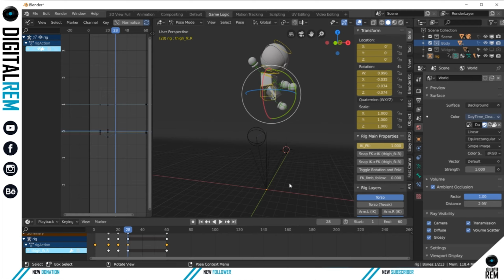Digital REM | Character Animation | Blender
In this video we give you a behind the scenes look at the Digital REM character animation process. We use blender to animate one of our mascots, and you have the chance to look over the shoulder of a 3D animator. We hope you enjoy viewing our process.

Follow us at:
DigitalREM.com